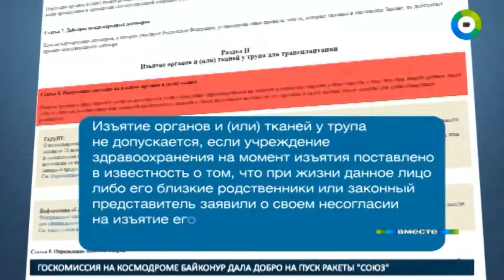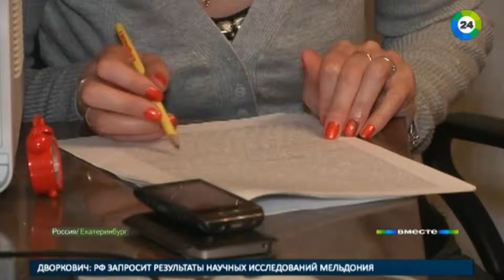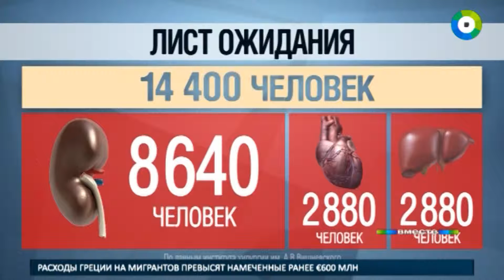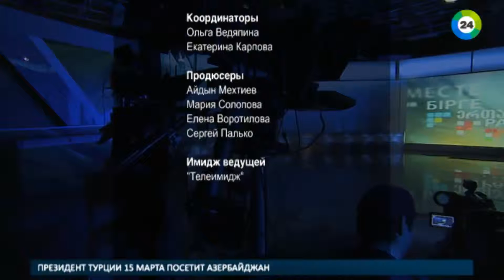В поисках сердца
Почему посмертное донорство россияне ставят в один ряд с контрабандой органов?